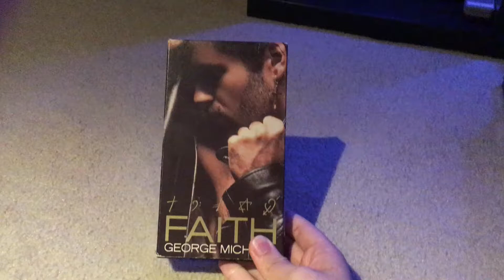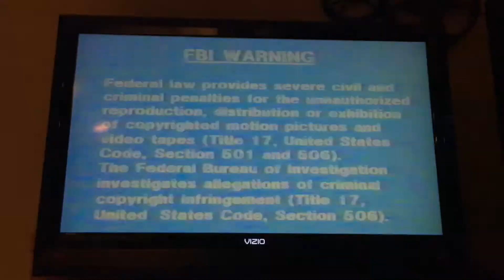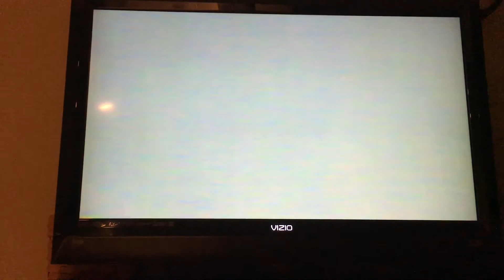Opening & Closing to "George Michael 'Faith'" VHS (1988)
This is the opening and closing to the 1988 VHS compilation of music videos from the late George Michael's beloved "Faith" album, one of two VHS tapes that I picked up at a monthly record sale on the other side of town on Saturday (the other being "Bon Jovi: Slippery When Wet (The Videos)", which I'll probably get to someday). Since this wasn't on YouTube yet, it was my duty to make it so. I hope you enjoy!

Note: Yes, I placed my VCR on top of one of my old ballpark books; I did this to prevent it from overheating. I'm not sure if VCR's are known to do that from operating on the carpet, but after a bad experience with my original laptop 5 or 6 years ago, I figured "Eh... just to be safe!".

R.I.P. George Michael (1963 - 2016)